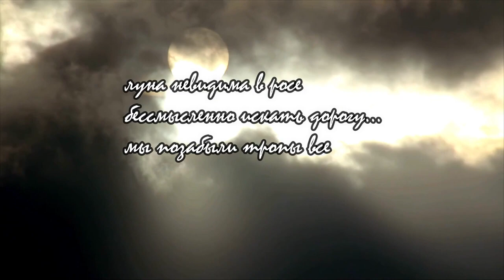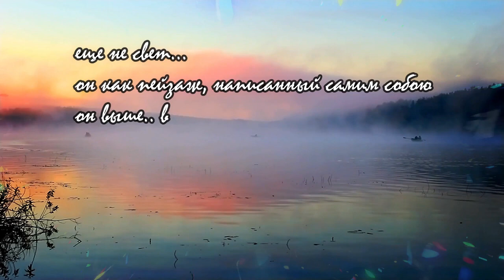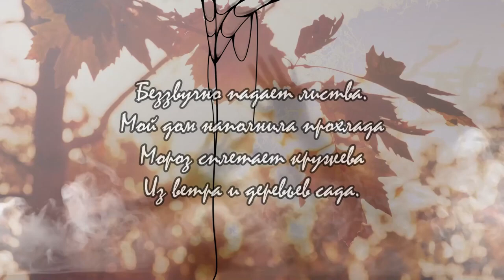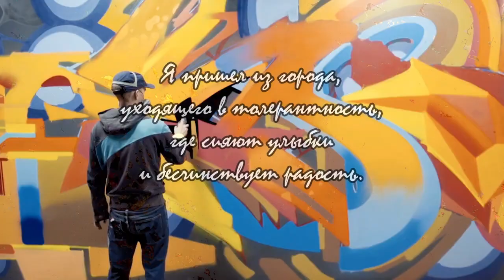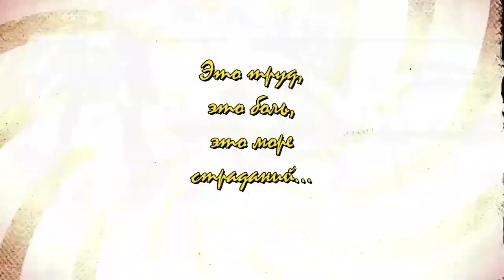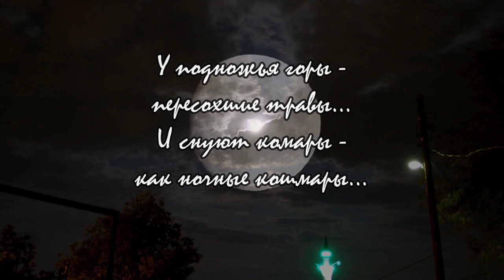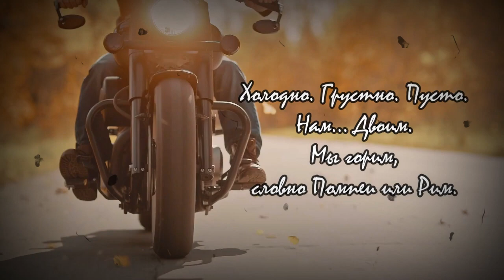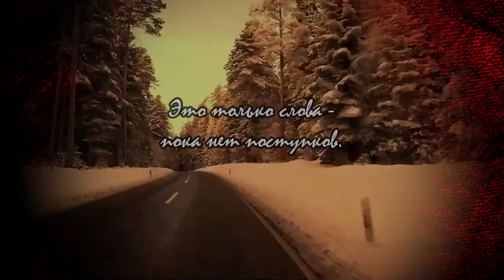Игорь Пономаренко. КОРОТКИЕ СТИХИ. Поэзия. Стихи о любви.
Игорь Пономаренко. Короткие стихи. Стихи. Поэзия. Короткометражный фильм.
"Игорь Пономаренко –  поэт современности, теоретик стихосложения, активный деятель литературного движения, ученый, путешественник, основатель литературного течения «панкакметизм».  Для его стихов характерна изысканность, чувственность и декоративность поэтического языка…"
Встреча с прекрасным творчеством поэта  - это небольшой луч света в мире волшебства слов.

Информация для издания произведений и рекламодателей.
 Контакт для коммерческих предложений: (для издательств, медиахолдингов, продюсерских центров, кинокомпаний).

 Feedback is always welcome! And i am open for suggestions =)

Производство видеороликов (рекламных, романтических, поздравительных) для YouTube, Instagram, Tic-Tok, Facebook по доступной цене и фотосессия с выездом на место (город Днепр). ЧП ИН 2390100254.